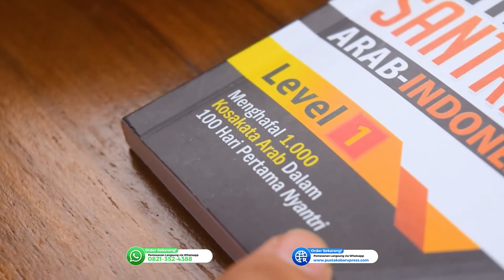Kamus Bahasa Arab / Kamus Santri Baru Arab Indonesia Level 1 Dan 2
1. Kamus Santri Baru Arab-Indonesia Level 1
- Kertas HVS
- 164 Halaman
- Ukuran 9,5x12,5 Cm
- Disertai Kata Mutiara dan Tabel Setoran
- Menghafal 1000 Kosakata Arab Dalam 100 Hari Pertama Nyantri

2. Kamus Santri Baru Arab-Indonesia Level 2
- Kertas HVS
- 126 Halaman
- Ukuran 9,5x12,5 Cm
- Menghafal 800 Kosakata Spesifik Dalam 80 Hari